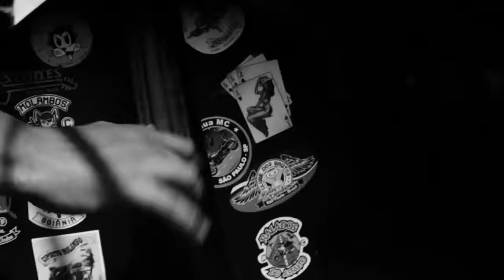João Suplicy - Vídeo promo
Gravado no Centro Cultural Rio Verde
Voz, violão e guitarra: João Suplicy
Baixo e vocais :Daniel Lopes
Bateria e vocais: Jeff billy
Sax e vocais: Jorge Cirilo

Direção: Rodrigo Sarti Werthein
Edição e finalização de imagem: Fabio Costa Menezes
Captação do som e mixagem: Edu Rangel
Roteiro: Tete Vasconcelos e João Suplicy
Câmeras: Gabriel Chiarastelli, Anna Amorim, Kiko Medici, Fabio Costa Menezes, Rodrigo Sarti Werthein
Sonorização: Andre Luis(Piou)
Luz: Ze Luiz Grillo